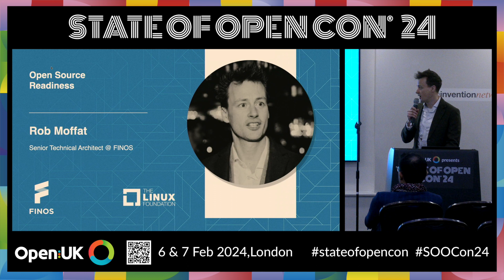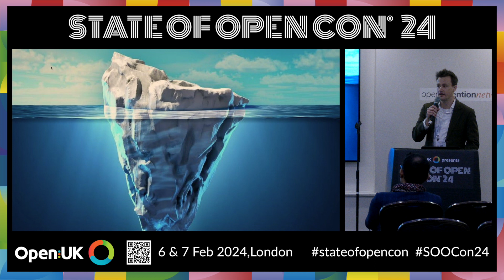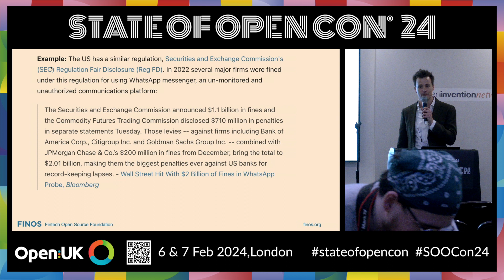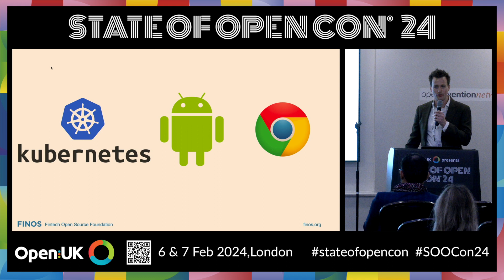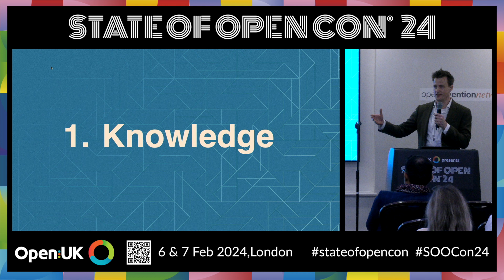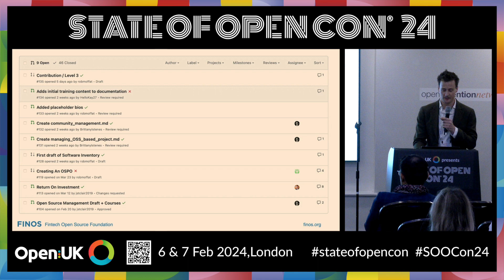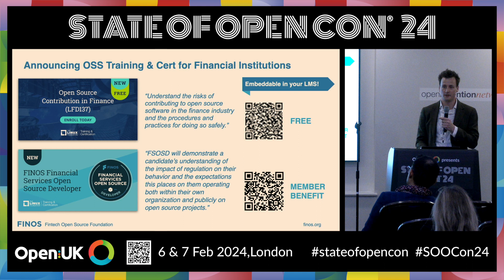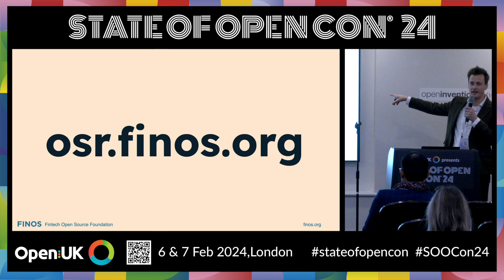Unlocking Open Source Contribution in Finance | Rob Moffat